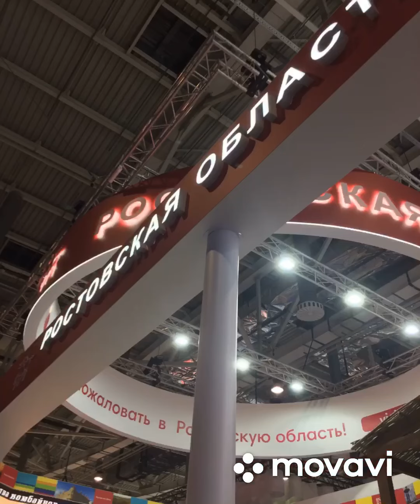Ростовская область . Форум Россия 2023 . ВДНХ . Москва .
Ростовская область расположена в южной части Восточно-Европейской равнины и частично в Северо-Кавказском регионе, занимая обширную территорию в речном бассейне Нижнего Дона. Площадь территории области составляет 100,9 тыс. км² (0,6% территории России).